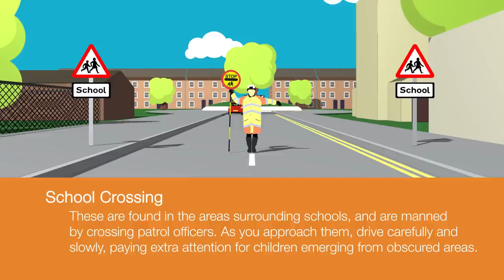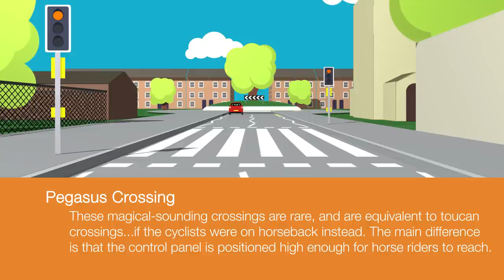All You Need to Know About Pedestrian Crossings | miDrive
In this video we take you through the various different types of pedestrian crossings you'll come across whilst driving, and how to deal with them.

About Pedestrian Crossings (via Wiki)

A pedestrian crossing or crosswalk is a designated point on a road at which some means are employed to assist pedestrians wishing to cross. They are designed to keep pedestrians together where they can be seen by motorists, and where they can cross most safely across the flow of vehicular traffic.

Marked pedestrian crossings are often found at intersections, but may also be at other points on busy roads that would otherwise be too unsafe to cross without assistance due to vehicle numbers, speed or road widths. They are also commonly installed where large numbers of pedestrians are attempting to cross (such as in shopping areas) or where vulnerable road users (such as school children) regularly cross. Rules govern usage of the pedestrian crossings to ensure safety; for example, in some areas, the pedestrian must be more than halfway across the crosswalk before the driver proceeds.

Signalised pedestrian crossings clearly separate when each type of traffic (pedestrians or road vehicles) can use the crossing. Unsignalized crossings generally assist pedestrians, and usually prioritise pedestrians, depending on the locality. What appear to be just pedestrian crossings can also be created largely as a traffic calming technique, especially when combined with other features like pedestrian priority, refuge islands, or raised surfaces.

Transcript
All You Need to Know about Pedestrian Crossings

School Crossing
- These are found in the areas surrounding schools, and are manned by crossing patrol officers. As you approach them, drive carefully and slowly, paying attention for children emerging from obscured areas.

Zebra Crossing
- Identified by black and white road markings, amber flashing beacons and zig-zag road markings, keep an eye out for pedestrians waiting to cross as you approach. Only pass if you are sure no-one intends to cross.

Pelican Crossing
- These crossings feature a pedestrian-controlled push button, notifying the traffic lights that there is someone waiting to cross. As you approach, keep an eye out for pedestrians and follow usual rules for traffic lights.

Puffin Crossing
- A more advanced version of the pelican crossing, puffin crossings come equipped with sensors that monitor whether pedestrians have crossed the road prematurely or have moved away from the crossing.

Toucan Crossing
- So called because two can cross, toucan crossings allow both cyclists and pedestrians to pass at the same time. They are twice as wide as puffin and pelican crossings so are easily spotted.

Pegasus Crossing
- These magical-sounding crossings are rare, and are equivalent to toucan crossings...if the cyclists were on horseback instead. The main difference is that the control panel is positioned high enough for horse riders to reach.